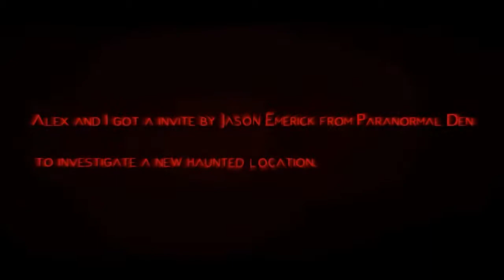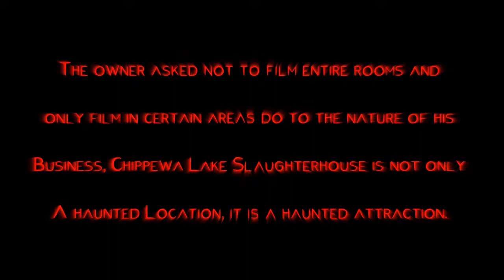Chippewa Lake Slaughterhouse replay